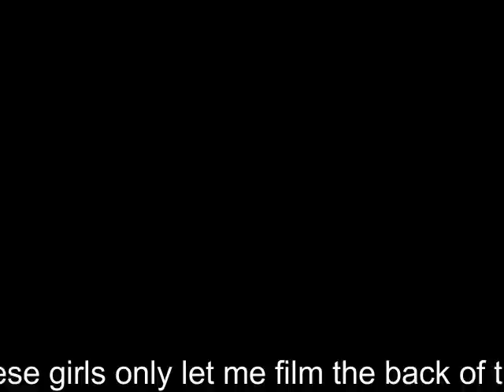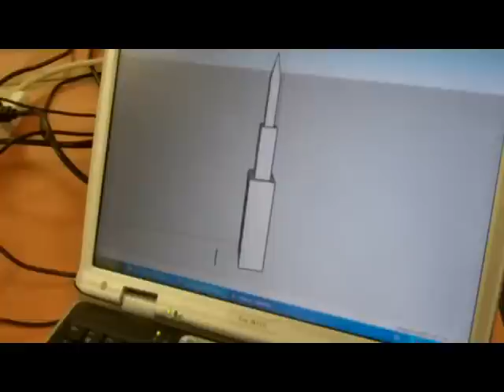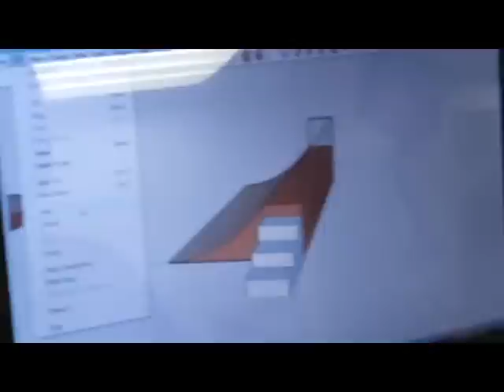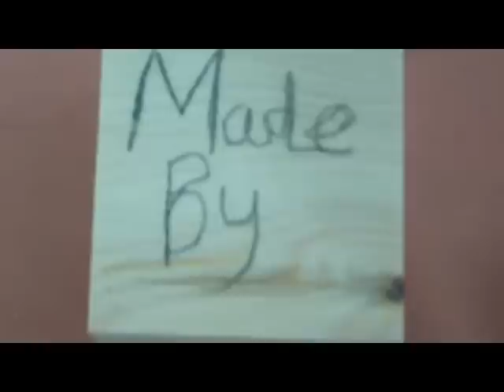S1 CDT Personal Projects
This video documents our S1 class over the course of about 12 weeks. Pupils could design and make anything that they wished (within reason) and were left to plan, prepare and carry out their work entirely by themselves. This video was Daniel's project - he shot and edited the entire thing using a Flip Video camera and free video editing software - JayCut.